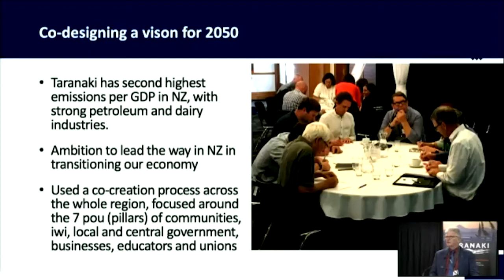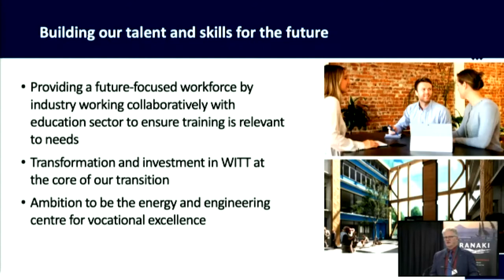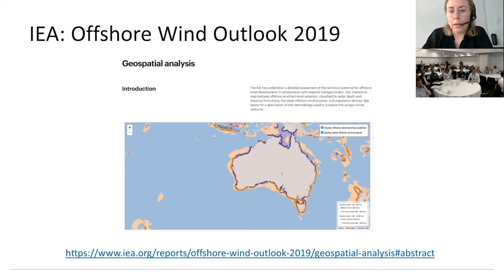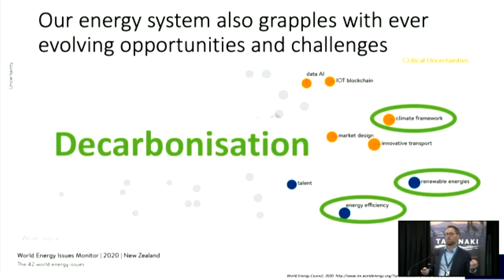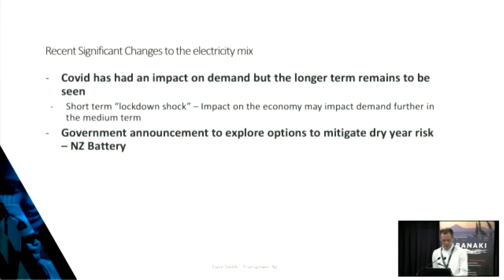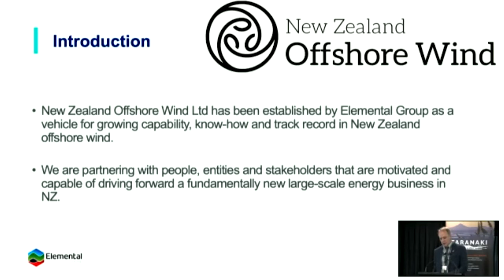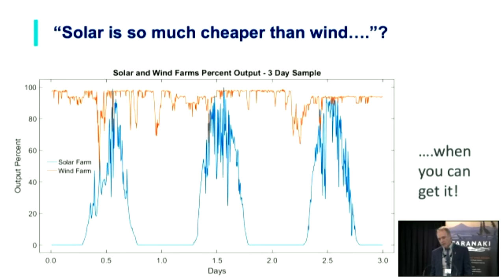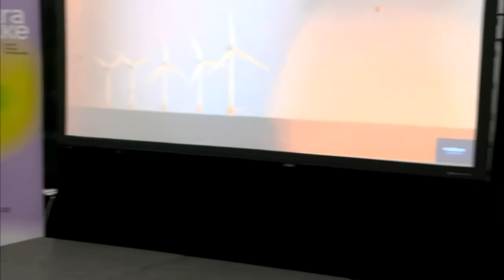Offshore Wind Forum Welcome and Part 1